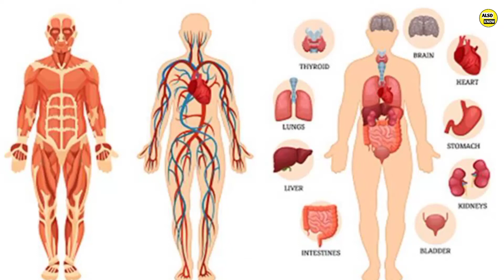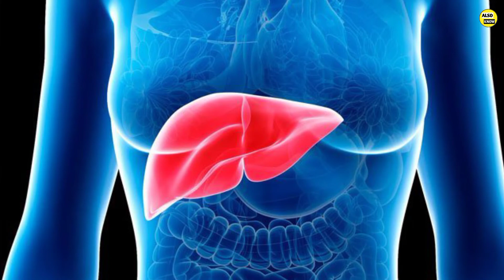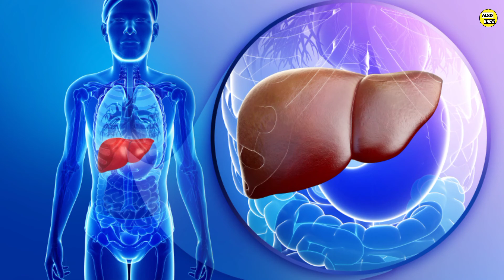50 की उम्र में 25 जैसे जवान दिखने का बहतरीन नुस्खा। liver ko majboot kaise kare, liver, also know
Hello dosto aj ki video mein hamne btaya hai ki 50 की उम्र में 25 जैसे जवान दिखने का बहतरीन नुस्खा। liver ko majboot kaise kare, liver,

ये वीडियो केवल सूचना के उद्देश्य से हैं और वीडियो को स्वास्थ्य देखभाल विशेषज्ञों द्वारा सुझाए गए नुस्खे के विकल्प के रूप में नहीं माना जाना चाहिए।  दर्शक इन सूचनाओं का उपयोग अपने जोखिम पर करने के अधीन हैं।  Also Know चैनल साइड इफेक्ट आदि के लिए कोई प्रतिक्रिया नहीं लेता है। आप किसी भी घरेलू उपचार का उपयोग करने से पहले डॉक्टरों से सुनिश्चित कर सकते हैं।